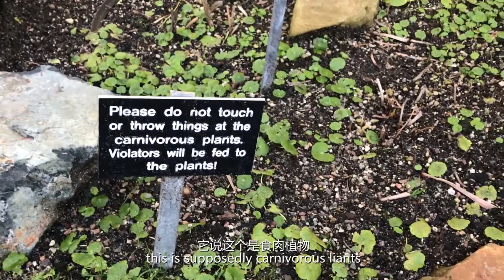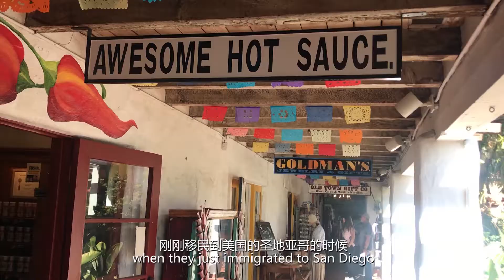Balboa Park San Diego - MONSTER Plant!! 聖地牙哥城市公園的怪物植物！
About this episode:
[See The World with DJ] 【跟着DJ看世界】Vlog Vol.65
- While we we in San Diego, we visited one of the largest city parks in the country - Balboa Park.   This is such an amazing place that showcases a variety of cultural elements.    It’s really hard to depict how special this place is in a short episode so I really hope that you guys enjoy it!  A must-see place whenever you are in San Diego!

You might also like another episode in this vlog series:
Vlog Vol.64 - The 17-Year Old Boy Got STUNG by WHAT??! WATCH to Find Out! 17岁的男孩居然被刺伤了？！到底是什么动物？

About DJ:
Hi there! My name is Darren Jiang, I go by DJ.  I was born in China but raised in both China and the USA, "the best of both worlds" so to speak lol.   Over the years, I've developed a passion for traveling so becoming a travel & lifestyle vlogger was only the natural progression. I also work as a bilingual MC/host for a variety of high profile events.  To some of my followers in China,  I also pass on the positive attitude as a basketball/sports influencer.

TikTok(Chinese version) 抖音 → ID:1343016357